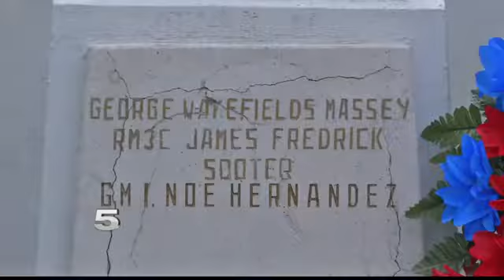Fallen Valley Hero Recognized at City Monument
It's been nearly one year since the tragic death of Gunner's Mate Second Class Noe Hernandez.

Hernandez was killed in June of 2017 when the U.S.S. Fitzgerald collided with another vessel off the coast of Japan.

Now, the Weslaco native is being honored at a monument in the city.

CHANNEL 5's Cecilia Gutierrez spoke with his family who said it's bringing them new found courage.

Watch the video above for the full story.